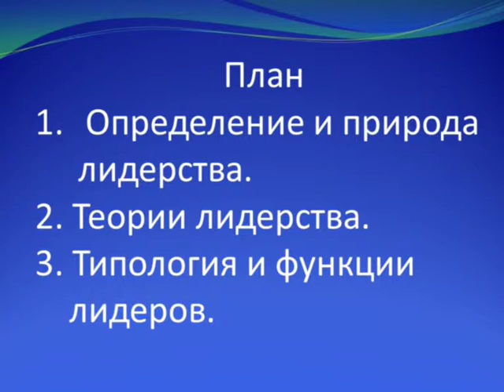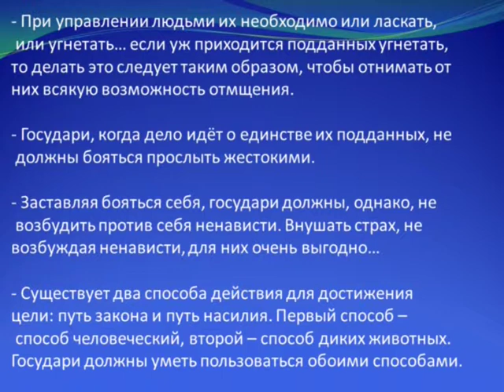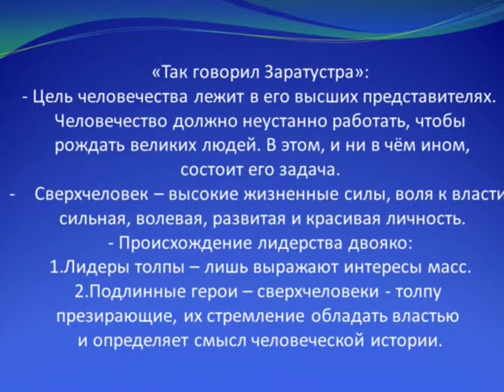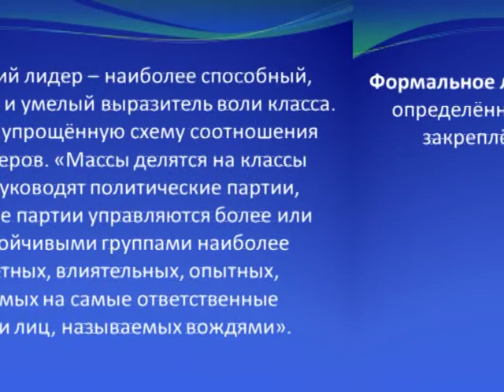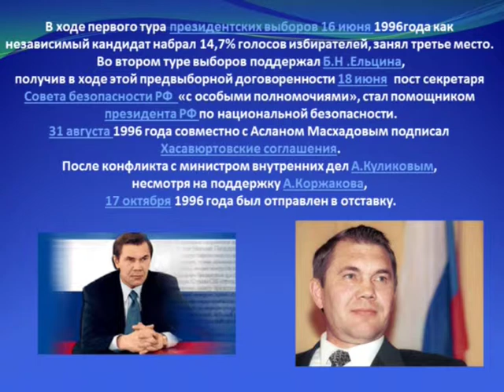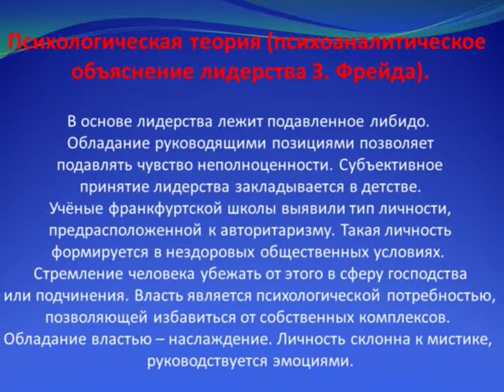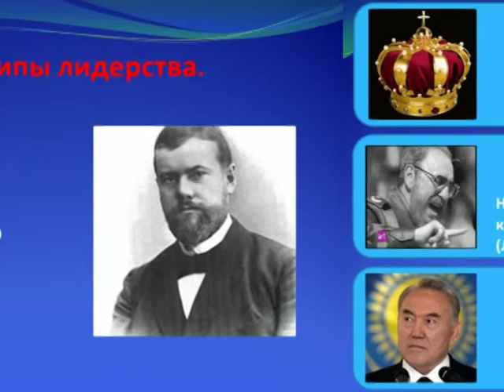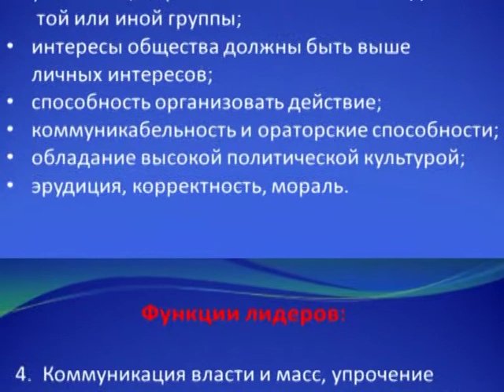Назарова С. .В Политология. Политические лидеры.